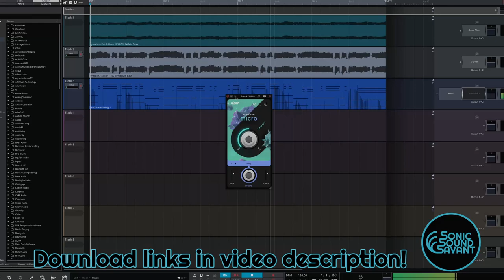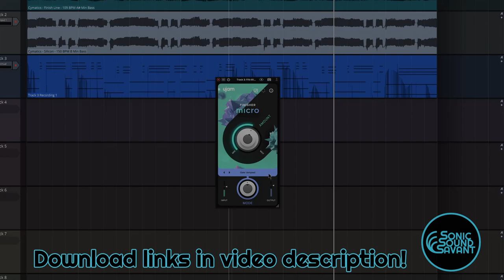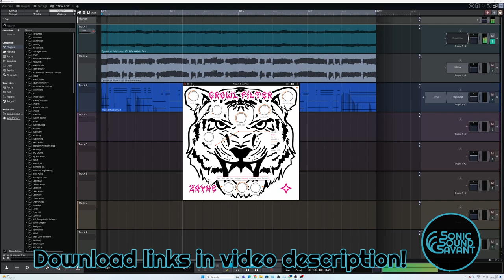Grab these 3 free plugins! S-DRIVE, FINISHER MICRO AND GROWL!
Here we go again! 3 nice free things to grab! S-DRIVE, FINISHER MICRO AND GROWL! No talking!
Great stuff.

Free Plugin 3:
WINDOWS ONLY!

-J

SonicSoundSavant